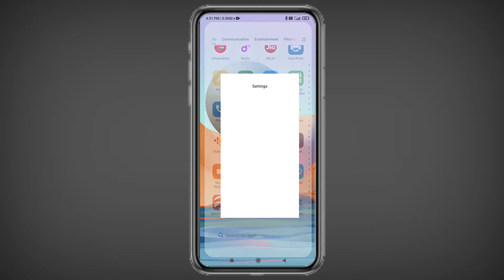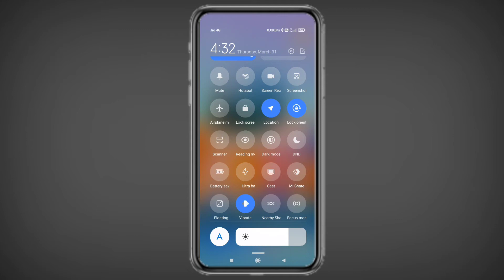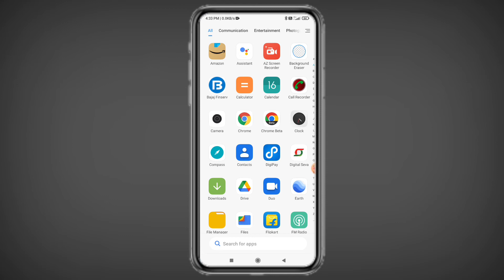How To Fix Mobile Data On But Not Working | Mobile ka data on hai lekin net nahi chal raha hai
Your Queries -
How To Fix Mobile Data On But Not Working
Mobile ka data on hai lekin net nahi chal raha hai
Mobile ka data on hai lekin internet nahi chal raha hai
Mobile ka data on hai par net nahi chal raha hai
Mobile ka data on hai lekin net nahi chalta hai
Mobile ka data chalu hai lekin net nahi chal raha hai
Mobile ka data on hai net nahi chal raha hai
How To solve Mobile Data On But Not Working
How To Fix Mobile Data On But Not Working jio
Mobile ka data on hai lekin net nahi chal raha hai jio
Mobile ka data on hai lekin internet nahi chal raha hai jio
Mobile ka data on hai par net nahi chal raha hai jio
Mobile ka data on hai lekin net nahi chalta hai jio
Mobile ka data chalu hai lekin net nahi chal raha hai jio
Mobile ka data on hai net nahi chal raha hai jio
How To solve Mobile Data On But Not Working jio
How To Fix Mobile Data On But Not Working airtel
Mobile ka data on hai lekin net nahi chal raha hai airtel
Mobile ka data on hai lekin internet nahi chal raha hai airtel
Mobile ka data on hai par net nahi chal raha hai airtel
Mobile ka data on hai lekin net nahi chalta hai airtel
Mobile ka data chalu hai lekin net nahi chal raha hai airtel
Mobile ka data on hai net nahi chal raha hai airtel
How To solve Mobile Data On But Not Working airtel .